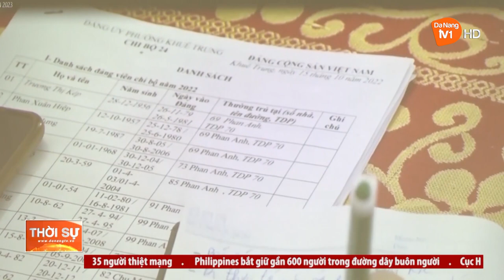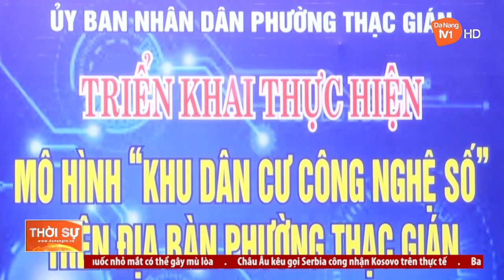XÂY DỰNG CÁC MÔ HÌNH MỚI VỀ “DÂN VẬN KHÉO”